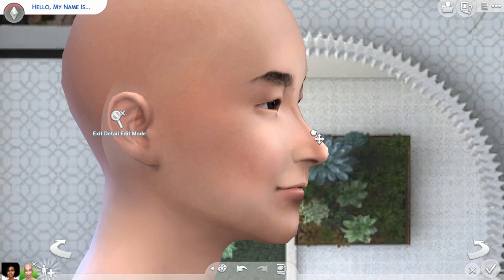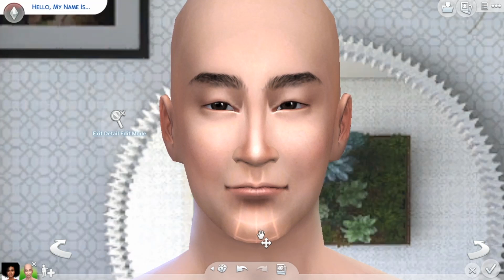Kingdom 킹덤| Best Zombie Show On Netflix!??!!🤔🤔| Selina R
I decided to amp up my reviews buy creating characters from whatever show or movie im talking about on the sims. Ive been planning this since last year and it took me 6 months just to get all the cc that i thought i needed but then my computer started giving me trouble. I mean it still does so i really need to buy a new cause i have much more planned but i just need to upgrade my equipment. anyways i hope you guys enjoyed my review. and dont forget to leave comments down below so we can discuss the content im making and if you have any suggestion on making it better.